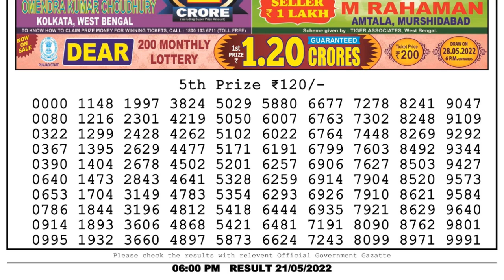🔴Dear Lottery Sambad Live 6pm today 21.05.22 Nagaland State Lottery Result